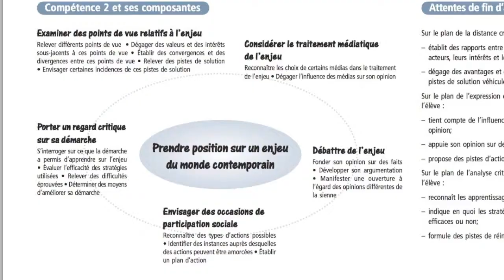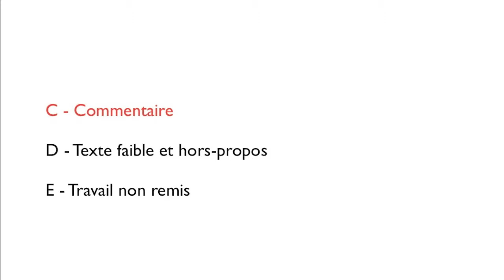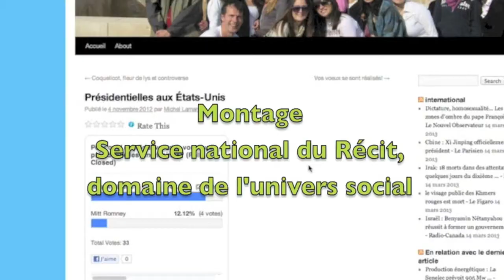L'évaluation du blogue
Michel Lamarche nous explique comment il procède pour évaluer la participation des élèves au blogue